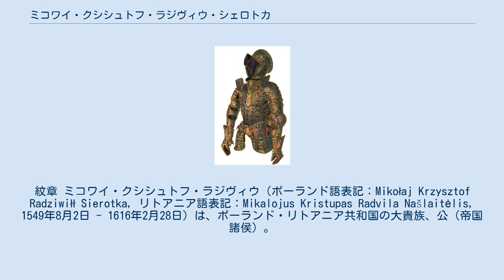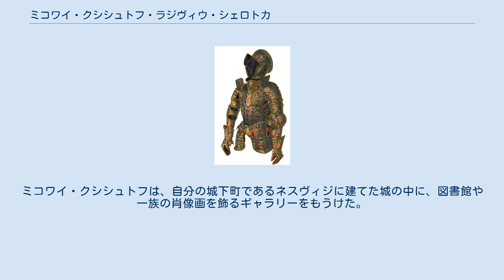ミコワイ・クシシュトフ・ラジヴィウ・シェロトカ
紋章 ミコワイ・クシシュトフ・ラジヴィウ（ポーランド語表記：Mikołaj Krzysztof Radziwiłł Sierotka, リトアニア語表記：Mikalojus Kristupas Radvila Našlaitėlis, 1549年8月2日 - 1616年2月28日）は、ポーランド・リトアニア共和国の大貴族、公（帝国諸侯）。
シェロトカは「孤児」を意味する異称。
 ミコワイ・クシシュトフは1586年からネスヴィジの初代オルディナトとなった。
1569年よりリトアニア副宮内長官、1579年よりリトアニア宮内長官、1586年よりトラカイ城代、1590年よりトラカイ県の、1604年よりヴィリニュス県の県知事をそれぞれ歴任し、シャウレイの代官でもあった。
彼は父ミコワイ・ラジヴィウ・チャルヌィの信奉していたカルヴィニズムを棄て、カトリック教徒となった。
弟たちも長兄に倣ってこれに続き、1584年に結婚した妻ハラシュカもカルヴァン主義者だったが、夫に従いカトリックに改宗した。
 ミコワイ・クシシュトフはモスクワ・ロシアとの戦争にたびたび参加していた。
ヤヌシュ・ラジヴィウのように一族の王朝化を追及するようなラジヴィウ家の他のメンバー達とは違い、彼は共和国の政治問題からは距離を置いていた。
特に国王ジグムント3世を脅かそうとする政治同盟が起こしたゼブジドフスキの反乱では、ミコワイは一貫して国王とポーランド・リトアニア共和国を支持する国王忠誠派の軍隊を支援し続けた。
この反乱の際、彼は反乱軍の降服を引き出せる人物として、大変な期待を受けていた。
 ミコワイ・クシシュトフ・ラジヴィウ・シェロトカの鎧 とはいえ、彼もまた一族の利害関心には敏感であり、先の反乱の首謀者の一人だった親族ヤヌシュ・ラジヴィウに対する国王の恩赦を取り付けている。
しかし、ミコワイ・クシシュトフは又従兄クシシュトフ・ラジヴィウ・ピョルンが始めた、リトアニアを内戦状態に導きかねない他の大貴族家門との争いに関しては、協力するのを拒んでいる。
 またミコワイ・クシシュトフは、聖地イェルサレムへの波乱万丈な巡礼について著した、才気に富んだ旅行記を1601年に出版したことでも有名である。
この旅で、彼はパレスチナのみならず、シリア、エジプト、クレタ、ギリシアをも訪れていた。
 彼はまた、積極的な文化事業や慈善事業でも知られる。
彼はたくさんの城、回廊、病院や教会などを建てたが、その中でも最も華麗なものは所領のネスヴィジュに造営されたイエズス会のための教会である。
この教会の一部を構成する礼拝堂は、建設後250年以上もの間、一族の墓廟として使われ続けた。
後年、息子の一人でホスピタル騎士団の団員であったジグムント・カロルは、ストウォヴィツェに騎士団の支部を設置している。
ミコワイ・クシシュトフは、自分の城下町であるネスヴィジに建てた城の中に、図書館や一族の肖像画を飾るギャラリーをもうけた。
こうした活発な事業展開のため、彼の領地には多くの熟練した職人や商人たちが集まっていた。